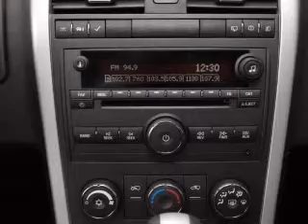2007 Pontiac Torrent - Lawrenceville GA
Year: 2007
Make: Pontiac
Model: Torrent
Trim: Base
Engine: 3.4 liter 6 cylinder 12 valve
Transmission: 5-Speed Automatic
Color: Beige
Mileage: 97175
Address:
2875 University Parkway